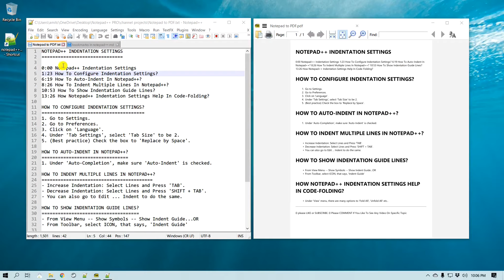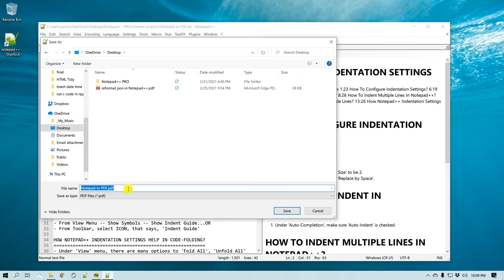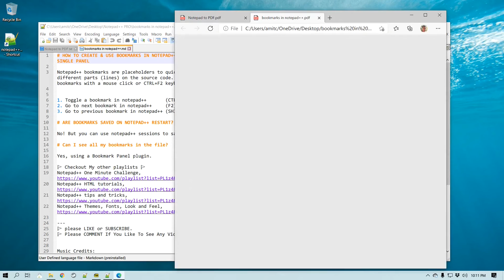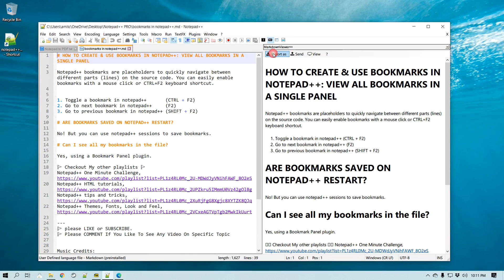NOTEPAD TO PDF Conversion Without Any Software With Single Click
You can convert notepad text document to pdf without any special software with a single click in Notepad++. All you have to do is to install MarkDownPreviewer plugin.

Once the plugin is installed, open it in a side panel. And Now, you can convert any notepad file to pdf simply, by Export to PDF button. You can also convert any notepad text to HTML as well. Please follow the video to see how you can easily convert notepad to pdf without specialized software.

💡 Must-Have Professional Setup I recommend 💡

⌨ Mechanical Keyboard ⌨
If you are not using Mechanical Keyboard, you are missing on so much, (Amazon)

🎧 Wireless Headset 🎧
Don't underestimate the value of a quality headset. Jabra wireless headset is industry standard for the professional environment, (Amazon)

🏠 Electric Standing Desk 🏠
WFH? Improve your posture and reduce back issues, with this electric, height-adjustable Stand Up Desk (fits dual monitors), (Amazon)

🖥️ Dual Monitors 🖥️
Increase your productivity by 20-30% (according to scientific studies) by using Dual Monitors using this Dell 24" 144 Hz Monitor, (Amazon)

💺 Ergonomic Chair 💺
Affordable and Ergonomic office or computer desk chair, (Amazon)